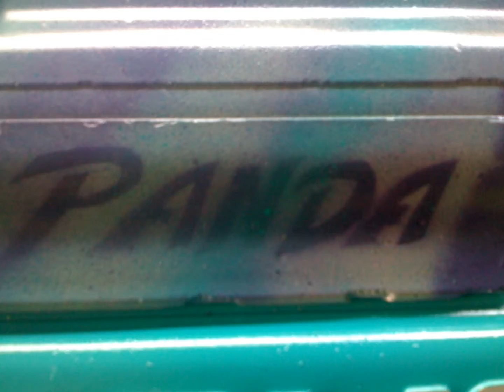Panda Motorsports evo slide show